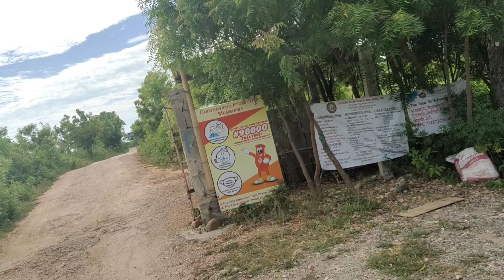Off to Bukara Beach, Laguindingan Misamis Oriental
From Poblacion to Bukara, Brgy, Moog